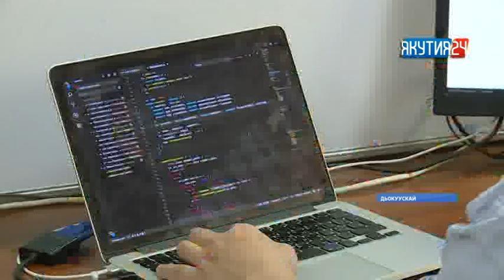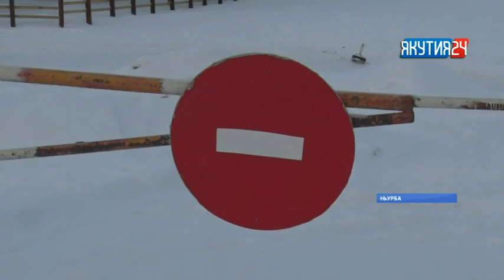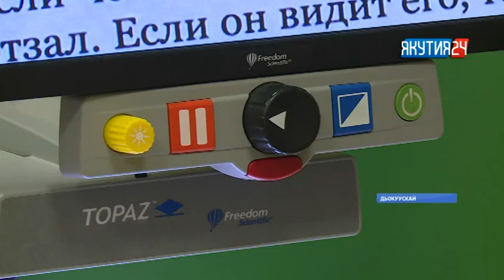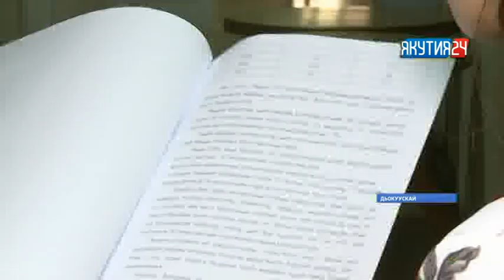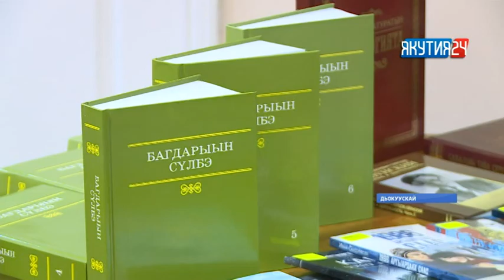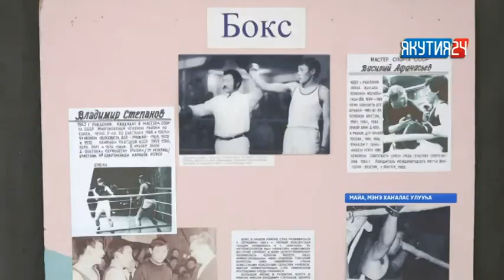«Саха сирэ» информационнай биэрии. Сэтинньи 08 күнэ, 20:30 ч